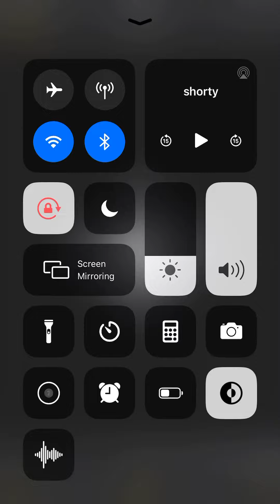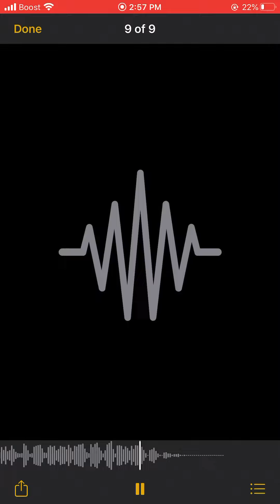K Swervvo “Pain”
Snap:Jvkiller3523
More unreleased coming soon💯keep a lookout one coming from me too💫💯